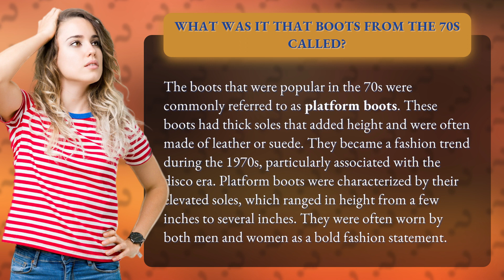What was it that boots from the 70s called?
Step back in time with us as we explore the iconic fashion trend of the 70s - platform boots! Join us as we dive into the history and style of these legendary footwear, commonly known as the ultimate fashion statement of the disco era. Discover the elevated soles that added height and attitude to any outfit, made of luxurious leather or suede. Whether you're a fashion enthusiast or simply curious about the groovy past, this video is a must-watch to relive the bold and fabulous era of platform boots!